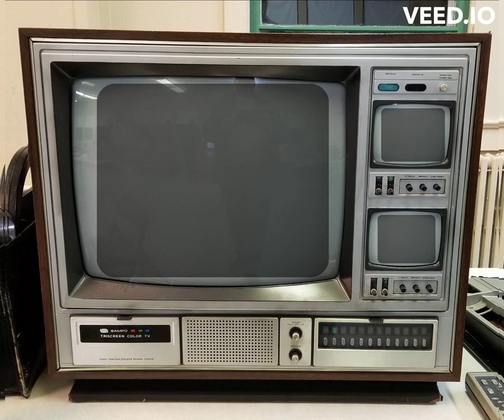HBO Cinemania on Sampo Tri Screen Color TV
Credit to cant nomo for the bumper.

This logo was seen used on HBO. Animated by the Jerry Lieberman (1938~2017).

HBO is owned by Turner Entertainment Inc.